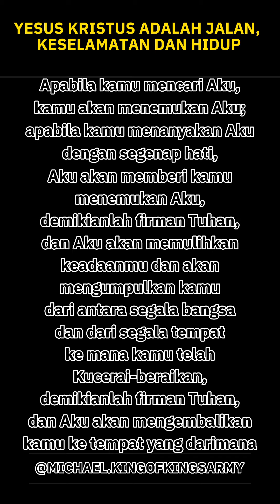YESUS KRISTUS ADALAH SATU-SATUNYA JALAN, KESELAMATAN DAN HIDUP‼️